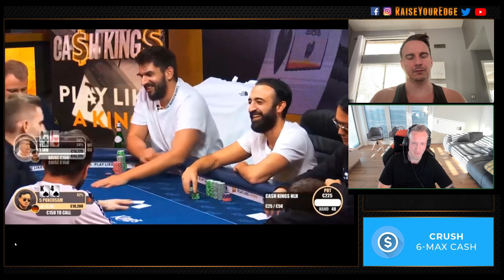Can A Cash Game CRUSHER Make This Call?!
Take your cash game to the next level TODAY by signing up to our EXCLUSIVE cash webinar FOR FREE!

Today RaiseYourEdge's own cash game king Coldsmile is joined by Bencb to talk through some high-stakes live action. With a BRUTAL all-in near the end of the session...can Coldsmile make the call?!

SMAPP for $80 off Tournament Masterclass Apprentice
SMEXP for $150 off Tournament Masterclass Expert
SMKO for $200 off Bounty Beast
SMLIVE for $50 off Mastering Live Cash
SMCASH for $30 off Online Cash Apprentice
Want to take your poker game to the next level, but not sure where to start? Book a free call and find out more about our courses:
Improve your game with one of the best tools out there over
Check out Bencb's Favorite poker tools!